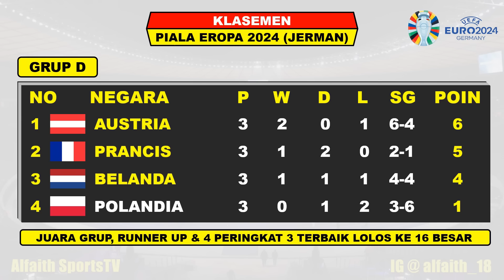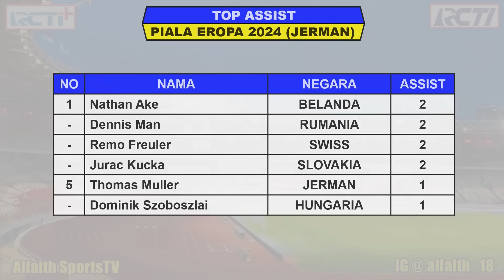Jadwal 16 Besar Piala Eropa 2024 Live RCTI - SWISS vs ITALIA - JERMAN vs DENMARK - PRANCIS vs BELGIA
Jadwal 16 Besar Piala Eropa
Jadwal Piala Eropa 2024 Round Of 16
Jadwal Jerman vs Denmark
Jadwal Georgia vs Portugal

Jadwal Pertandingan Piala Eropa Tahun 2024 Serta Daftar Top Skor, Top Assist Dan Clean Sheets

Jadwal 16 Besar Piala Eropa Sabtu 29 Juni 2024 Live RCTI / INEWS TV / MNCTV / VISION+
SWISS VS ITALIA

Jadwal 16 Besar Piala Eropa Minggu 30 Juni 2024 Live RCTI / INEWS TV / MNCTV / VISION+
JERMAN VS DENMARK
INGGRIS VS SLOVAKIA

Jadwal 16 Besar Piala Eropa Senin 1 Juli 2024 Live RCTI / INEWS TV / MNCTV / VISION+
SPANYOL VS GEORGIA
PRANCIS VS BELGIA

Jadwal 16 Besar Piala Eropa Selasa 2 Juli 2024 Live RCTI / INEWS TV / MNCTV / VISION+
PORTUGAL VS SLOVENIA
RUMANIA VS BELANDA

Jadwal 16 Besar Piala Eropa Rabu 3 Juli 2024 Live RCTI / INEWS TV / MNCTV / VISION+
AUSTRIA VS TURKI

Hasil Pertandingan Ke 3 Piala Eropa Senin 24 Juni 2024 Live RCTI / INEWS TV / MNCTV / VISION+
SWISS VS JERMAN 1-1
SKOTLANDIA VS HUNGARIA 0-1

Hasil Pertandingan Ke 3 Piala Eropa Selasa 25 Juni 2024 Live RCTI / INEWS TV / MNCTV / VISION+
KROASIA VS ITALIA 1-1
ALBANIA VS SPANYOL 0-1
BELANDA VS AUSTRIA 2-3
PRANCIS VS POLANDIA 1-1

Hasil Pertandingan Ke 3 Piala Eropa Rabu 26 Juni 2024 Live RCTI / INEWS TV / MNCTV / VISION+
INGGRIS VS SLOVENIA 0-0
DENMARK VS SERBIA 0-0
SLOVAKIA VS RUMANIA 1-1
UKRAINA VS BELGIA 0-0

Hasil Pertandingan Ke 3 Piala Eropa Kamis 27 Juni 2024 Live RCTI / INEWS TV / MNCTV / VISION+
CEKO VS TURKI 1-2
GEORGIA VS PORTUGAL 2-0

1. RCTI
2. INews TV
3. MANCTV
4. SOCCER CHANNEL
5. Apk Vision+

Track:
CENTER RING